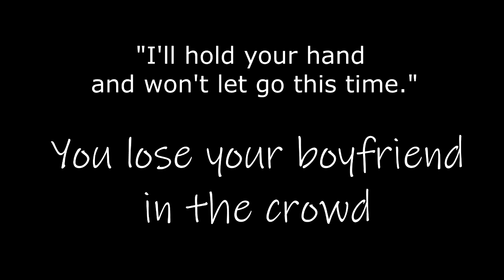[M4A] You lose your boyfriend in the crowd - ASMR (ambience, kisses, comfort, panic)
You and your boyfriend finally find time to go on a date. He seems super excited about going out with you but sadly, you aren't much into going out. While you are in the crowd you lose him and start to panic. Finally he finds you and helps you get out of there, then he comforts you.

This is my first scripted audio so I don't know if it will be better or worse. If you think there is some improvement, let me know, thank you.

Honestly even while recording this I started to feel ill so I am sorry if I will have to do a small pause before releasing new audios.

I created some social media sites so check them out. In the meantime of my probable illness you can atleast get some updates from me ^^

If you would love to see my random thoughts or daily life stuff here's my twitter:
I made a discord server for my listeners to get to know each other and chat with me:

If you liked the video then please comment and/or like.